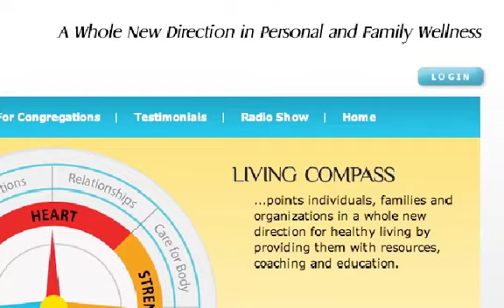Parker Palmer: Encouragement for Church Leaders - ChurchNext with Chris Yaw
Times may be tough for traditional churches, but Parker Palmer, founder of the Center for Courage and Renewal, is not only hopeful, but inspired by the faithful and steady labor of today's church leaders.

Parker, whose vocation is helping those in the helping professions, finds hope in failure and potential growth in conflict. He also sees the importance of forming deep communities of cto help those who help better fulfill their callings.

In this interview Parker gives his signature pearls of wisdom on community, health, and leadership issues.

Synopsis
Parker Palmer is hopeful for the Church because it can be a place that forms gratitude, healing, and compromise. Here are my notes from the interview:

We Do Have Enough
The myth that 'we never have enough' is a worldly notion that has sadly crept into the church, says Parker, which challenges our congregations to be places that preach abundance.

When You Fail, You Grow
Parker says when we get fat and happy we stop growing -- and it's in the failures that we're forced what we would never have dreamed of become had the circumstances been different. There is almost always reason to rejoice in adversity.

Acknowledge Your Struggles... to the Congregation
People are yearning to see their leaders as human as they are. Sure there are boundaries, but in what ways can leaders be more 'human' with their flocks?

About Parker Palmer
Parker J. Palmer is a writer, speaker and activist who focuses on issues in education, community, leadership, spirituality and social change. He is the founder and Senior Partner of the Center for Courage & Renewal, which oversees long-term retreat programs for people in the serving professions, including teachers, administrators, physicians, clergy, non-profit leaders and philanthropists. Palmer holds a Ph.D. from the University of California at Berkeley as well as eleven honorary doctorates, two Distinguished Achievement Awards from the National Educational Press Association, and an Award of Excellence from the Associated Church Press. He is the author of nine books, including several best-selling and award-winning titles: Healing the Heart of Democracy, Let Your Life Speak, A Hidden Wholeness, The Heart of Higher Education (with Arthur Zajonc), and The Courage to Teach.  A member of the Religious Society of Friends (Quaker), Dr. Palmer and his wife, Sharon Palmer, live in Madison, Wisconsin.

Books Parker Recommends
Christianity After Religion -- Diana Butler Bass
Jayber Crow - Wendell Berry
Walking with the Wind -- John Lewis

Living Compass points individuals, families and organizations in a whole new direction for healthy living by providing them with resources, coaching and education. The Living Compass program is based on the belief that each individual knows what she or she needs to do to become more whole. It is also based on the belief that we cannot be whole by ourselves: this journey will require the support and care of others as well.